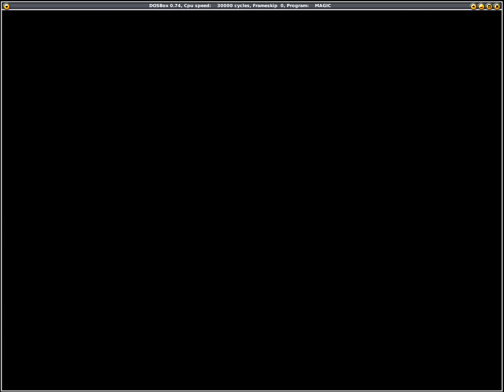Master of Magic Longplay (Impossible Difficulty 11 Death Books)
Master of Magic is an ancient DOS 4x game which I enjoy very much. Many 4x games can be compared to it, but in my opinion it's never really had a spiritual successor do it justice. When I think about developing my own game, mechanics and concepts from Master of Magic often come to mind.

In this longplay I cheese the enemy to death using one of the many janky strategies possible in this game - in this case, summoning an army of Shadow Demons and using them tactically to win against ostensibly stronger armies.

Settings:
Impossible Difficulty
4 Opponents
Medium World
2.5x Magic
Insecticide Mod